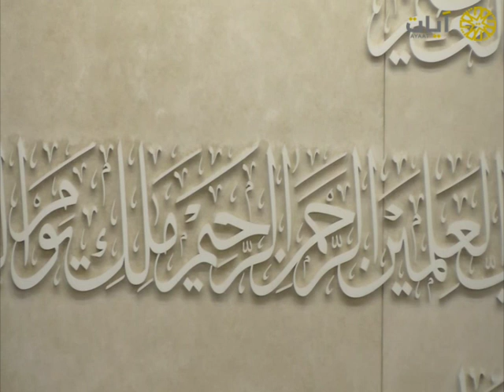ليالي رمضان ناصر القطامي - تراويح ناصر القطامي - من سورة الأنعام